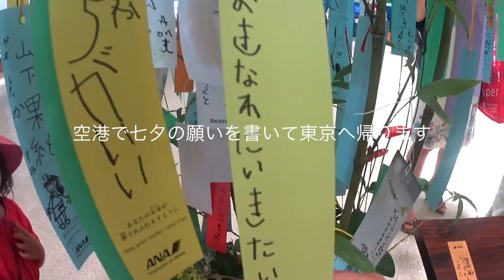沖縄から東京 ◆着用メガネ「白山眼鏡」エベレストに行ってきます！667/1000 16/7/5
沖縄から東京 ◆着用メガネ「白山眼鏡」

◾️今後の予定
2015年7月ロシアの7サミット エルブルース 5.642m（済み）
2015年末。7サミット アルゼンチンのアコンカグア 6.962ｍ（済み）
2016年9月ネパール（チベット自治区） チョ・オユー 8,201 m 。
2017年4月1日より6月15日アイランドピークを通って、エベレスト8.848m。